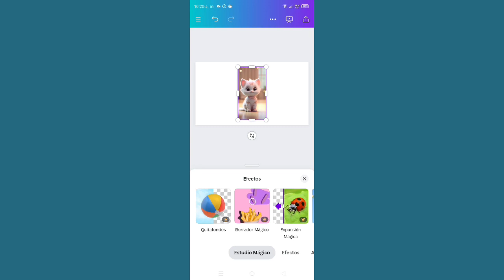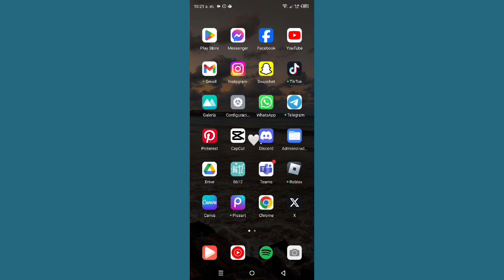Cómo desenfocar la imagen en Canva